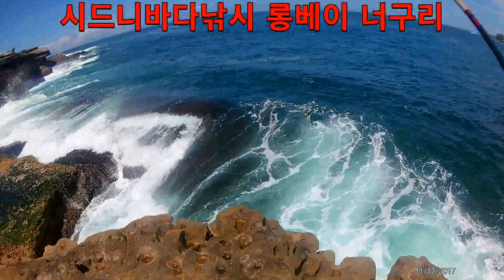"합사를 이용해서 튜닝찌(제로 34그람) 낚시비거리(40미터)이상 캐스팅!! 너울성파도를 넘겨서 예민하게 또는 바람과 파도의 영향을 최소화 "